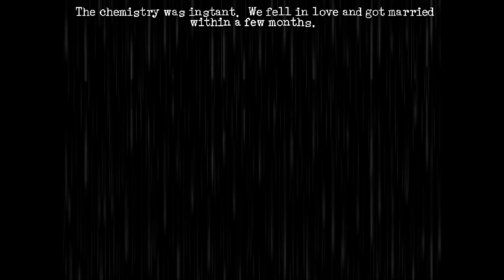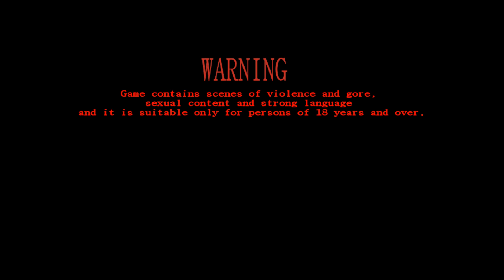Cat Lady Prequel: Joe & Ivy Davis - Let's Play Downfall Part 1 - 2016 Remake/Redux Blind PC Gameplay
Let's play Downfall! In part 1 of this blind gameplay/playthrough of Downfall, we go back in time to Joe and Ivy Davis' story.
► Downfall Blind Gameplay/Playthrough Playlist | If you enjoyed the video, consider leaving a like and/or comment as support!

► Downfall

► Downfall Story Synopsis

From the creator of The Cat Lady, a dark & atmospheric horror adventure with full English voice acting (starring Jesse Gunn, Isa And & David Firth) with an original soundtrack by micAmic and many featured artists.

The developers stress this game is not recommended for players under 18.